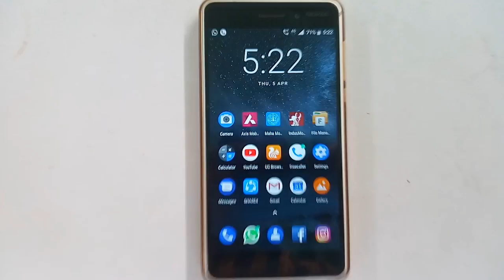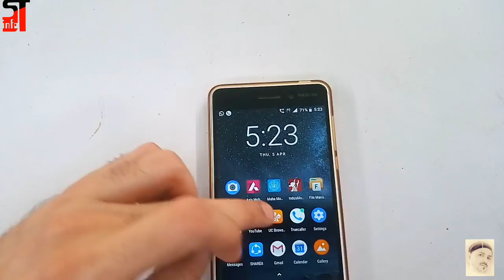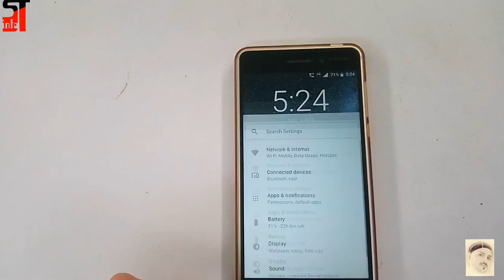Nokia 6 gets new features after updating to Android Oreo 8.1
Nokia 6 gets new features after updating to Android Oreo 8.1 in this video i shown those new features which nokia 6 got after updating to android oreo 8.1.

comments me boliye aapko ye new features kaise lage. ??